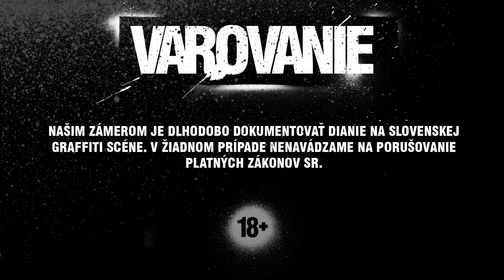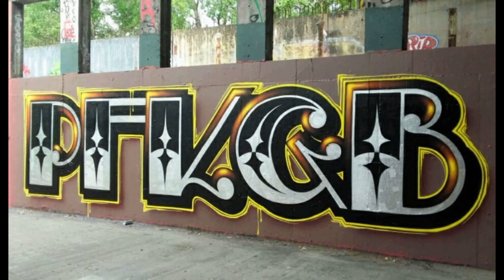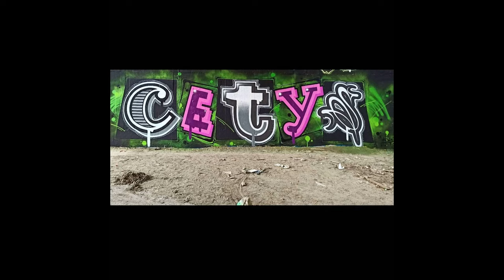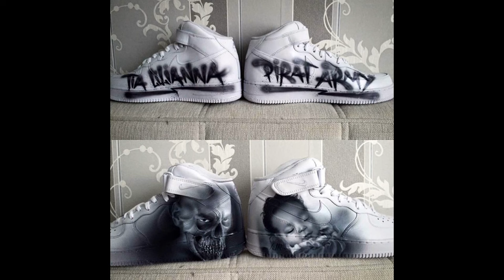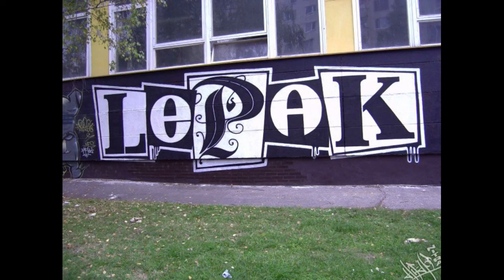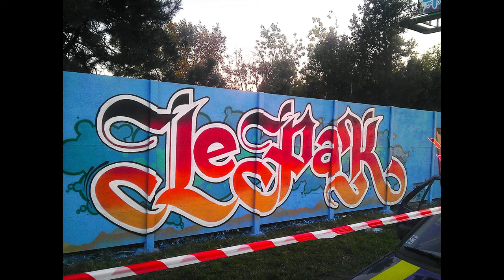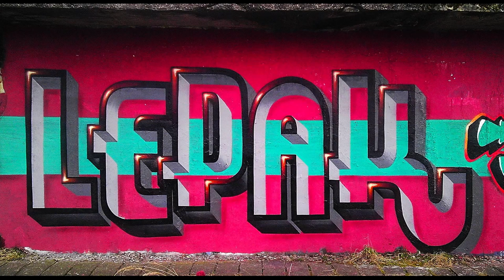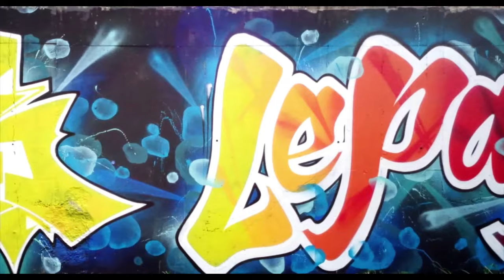ACH x NWCH GRAFFITISM #01 - LEPAK / KAČ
Premiérový "video-podcast" v spolupráci New World Chaos X Artchemics s názvom GRAFFITISM, ktorého zámerom je dlhodobo dokumentovať dianie na Slovenskej graffiti scéne.
Ako prví nás poctili rozhovorom Lepak a Kač.
V žiadnom prípade nenavádzame na porušovanie platných zákonov SR. Tento materiál je nevhodný pre osoby mladšie ako 18 rokov. Obsahuje opisy udalostí autentickými umelcami, ich príbehy, myšlienky a postoje. Pre zachovanie anonymity autorov je hlas akusticky upravený.